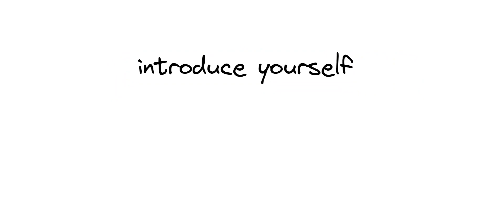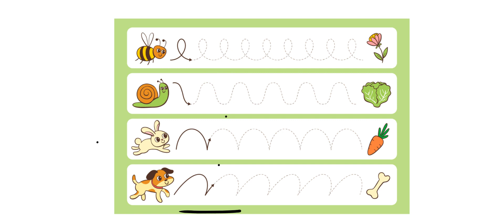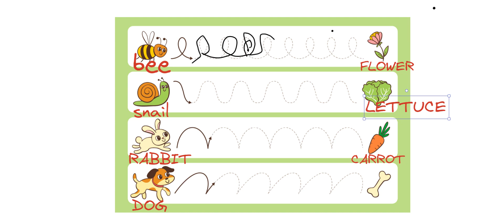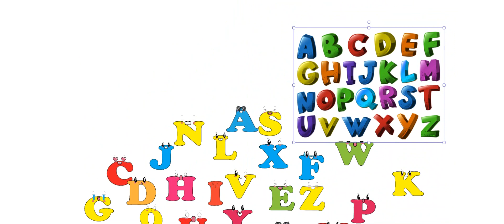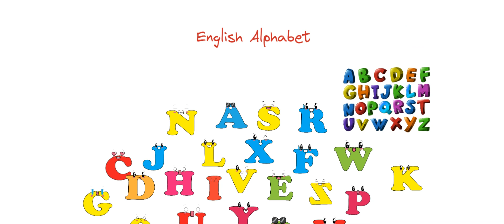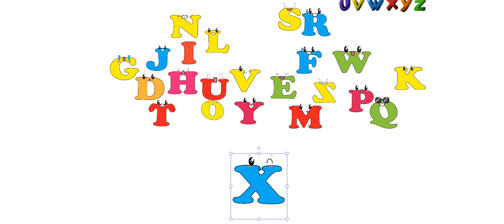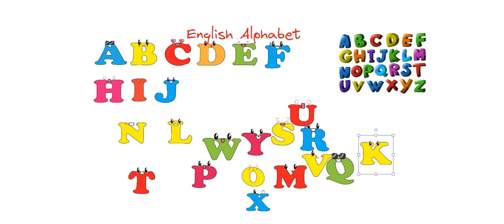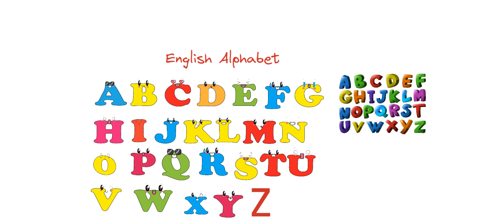اول حصة مع الصغار لغة انجليزية الحروف